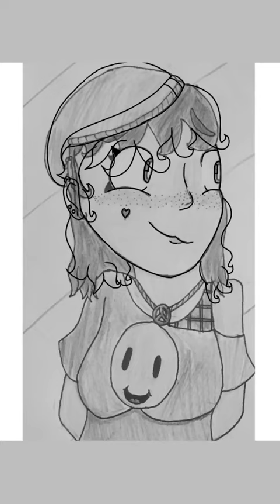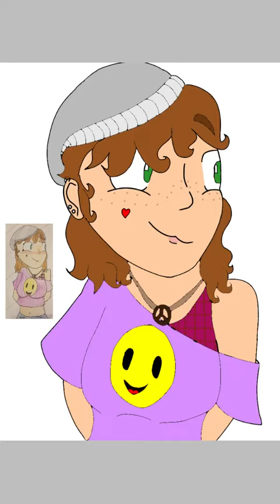Re-draw/Speed draw of my July 2017 photo.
Hi! Sorry I haven’t posted in a while. If the video looks likes it’s doin’ nothing then I’m just making really small details in the video that ya probably cannot see with the naked eye. XD. Enjoy! Also I like the music I chose for some reason.yay! (Lol)